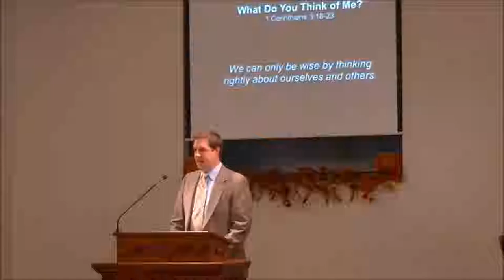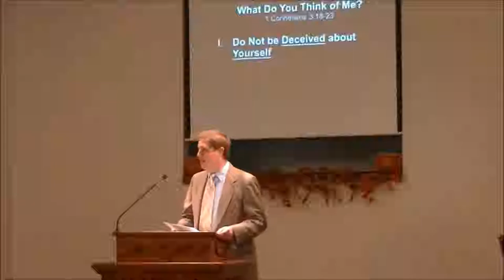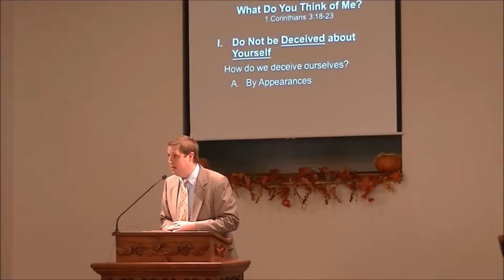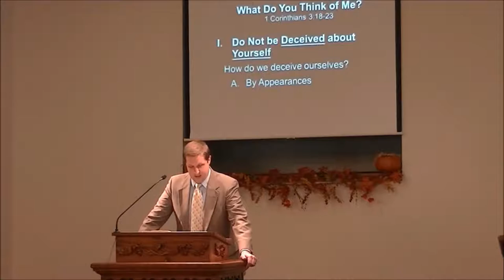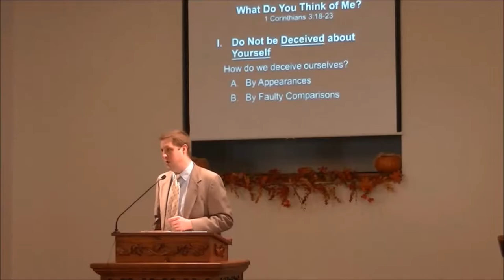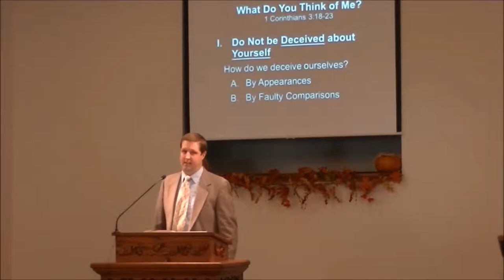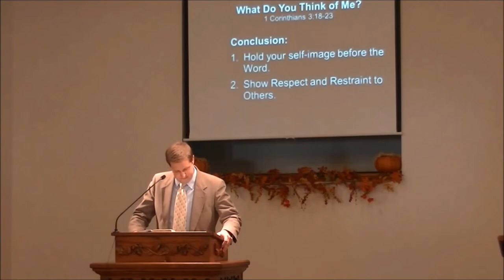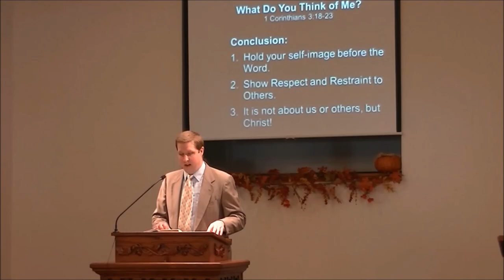What Do You Think of Me? (1 Corinthians 3:18-23)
Pastor Reed Waggoner
Sermon from Sunday, November 4, 2018